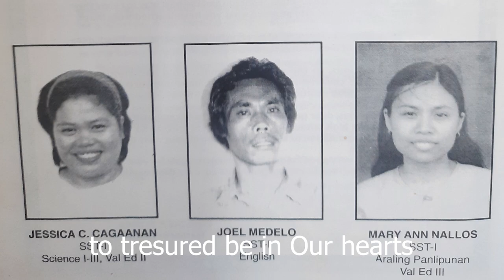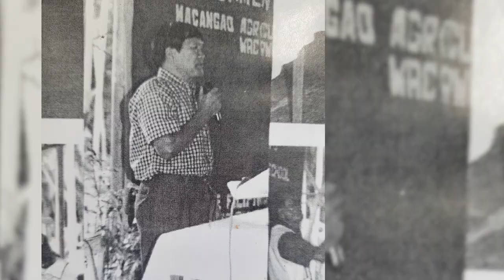Macangao Agricultural Vocational High School HYMN